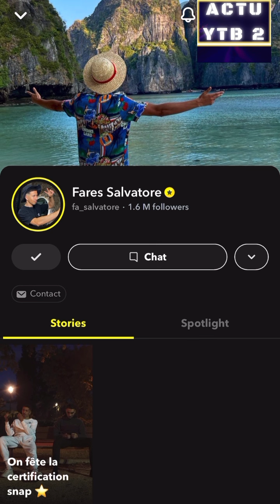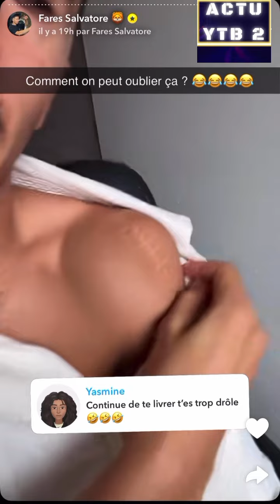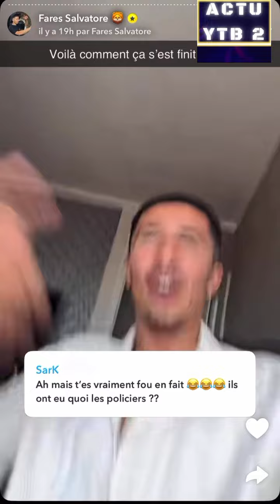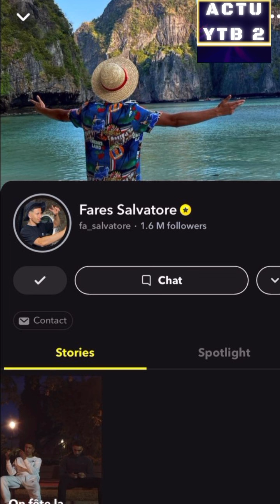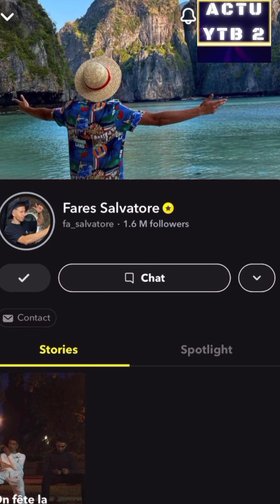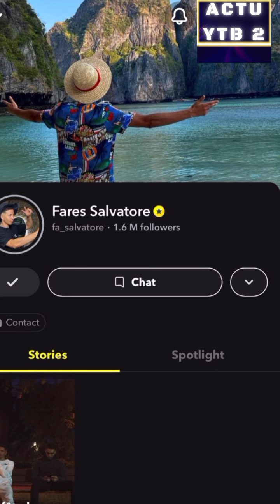FARES SALVATORE SE CONFIE A CŒUR OUVERT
REACTION A 1 STORY DE FARES SALVATORE SUR SNAP

nas actus - nas actu bis